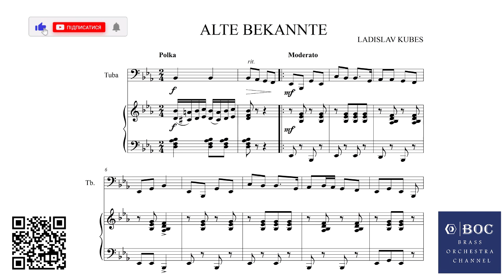ALTE BEKANNTE (POLKA) LADISLAV KUBES (Starý známý) - Tuba Solo play along (accompaniment)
ALTE BEKANNTE (POLKA) LADISLAV KUBES - Tuba Solo play along (accompaniment) Starý známý, sólo pro tubu
СТАРИЙ ЗНАЙОМИЙ (полька для туби) ЛАДИСЛАВ КУБЕС - Туба Соло (АКОМПАНЕМЕНТ)

 Ladislav Kubeš (1924 – 1998)
Ich erzähle Ihnen, warum ich die Blasmusik liebe und warum ich ihr mit aller Hingabe diente. Denn der Atem ist ihr Fundament. Ohne Atem gibt es kein Leben, der Atem ist eine schöpferische Kraft. Unsere Väter und Großväter wussten das und wer es heute leugnen will, ist gegen sich selbst. Die tschechische Blasmusik wird nicht zugrunde gehen, ihre lebendige Tradition wird es nicht erlauben.

Фонограма для гри без концертмейстера